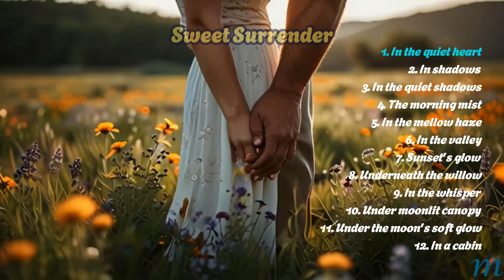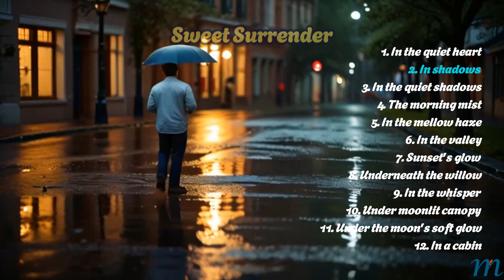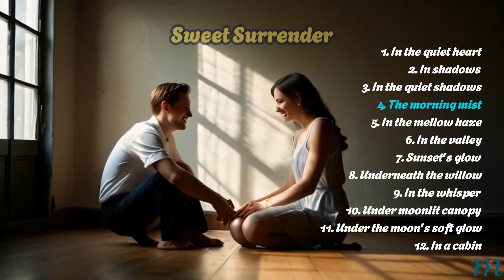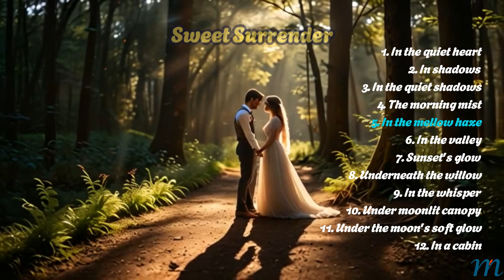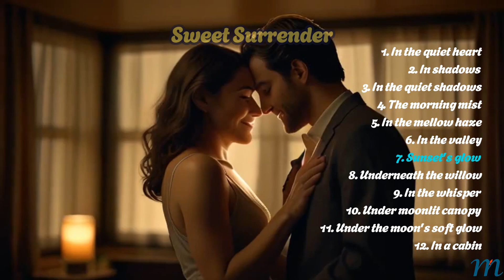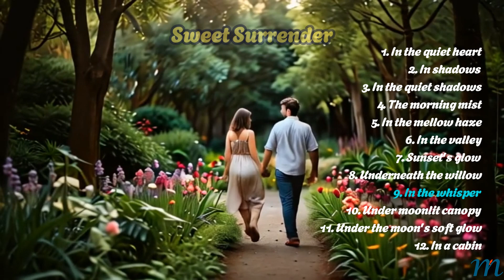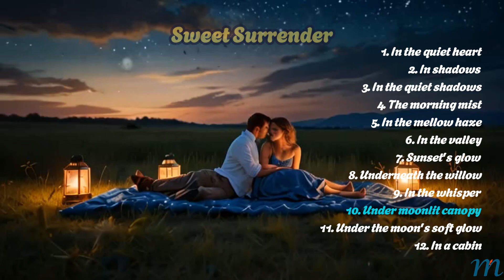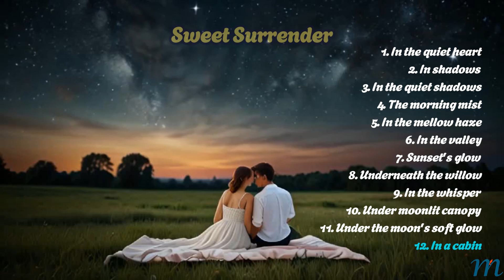Sweet Surrender | Folk Album Songs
Artists: Jasper Grey, Felix Rivers, Aria Rose, Luna Marlowe, Shaan

Album: Sweet Surrender
Genre: Folk
The album features 12 gentle, soothing songs that speak of the beauty of surrendering to love, letting go of fears and embracing vulnerability in a relationship.
This folk album is introspective and mellow, with a focused number of songs that explore the beauty of vulnerability in love.

1. In the quiet heart
2. In shadows
3. In the quiet shadows
4. The morning mist
5. In the mellow haze
6. In the valley
7. Sunset's glow
8. Underneath the willow
9. In the whisper
10. Under moonlit canopy
11. Under the moon's soft glow
12. In a cabin